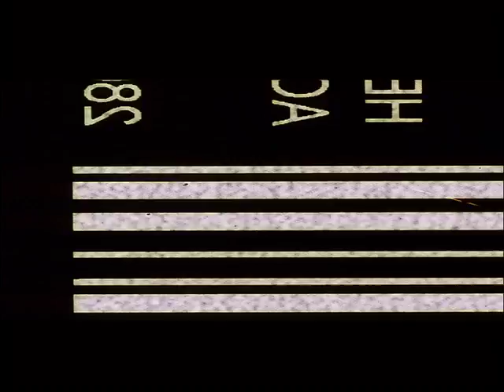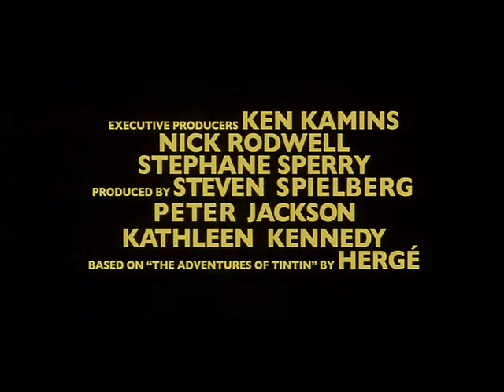Tintin Lithuanian Scope Trailer B